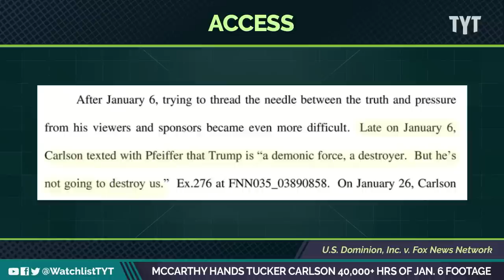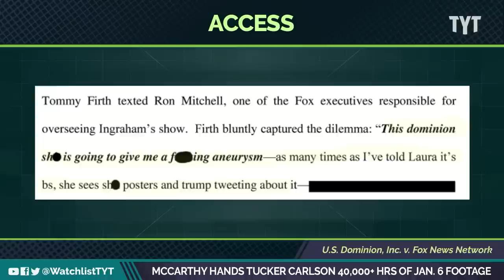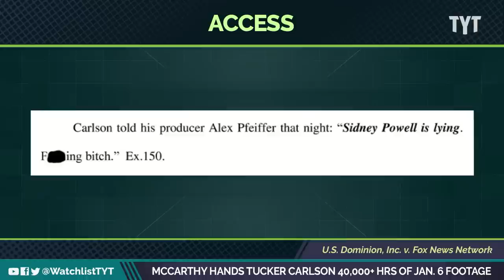McCarthy Hands Tucker Carlson More Than 40,000 Hours Of Jan. 6th Footage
Tucker Carlson and his "smartest" producers are apparently sifting through more than 40,000 hours of footage taken during the January 6th Capitol Hill riots. Jayar Jackson and Adrienne Lawrence break it down on The Watchlist.

230221__WL01_Mccarthy_Hands_Tucker